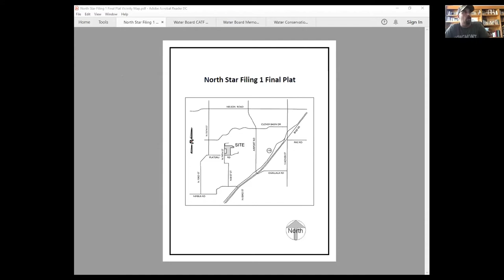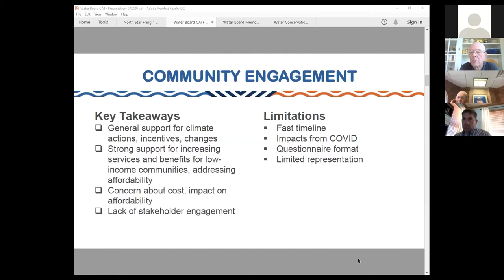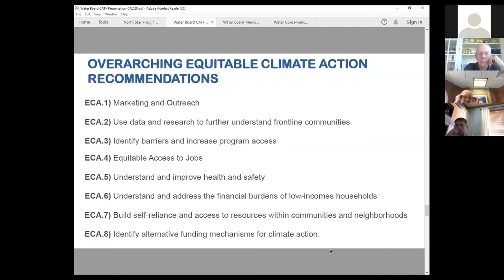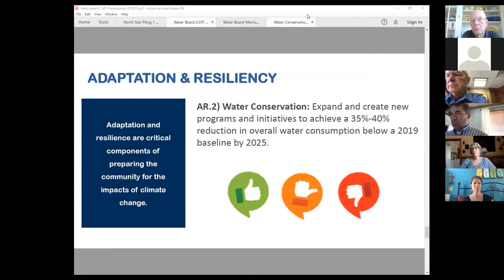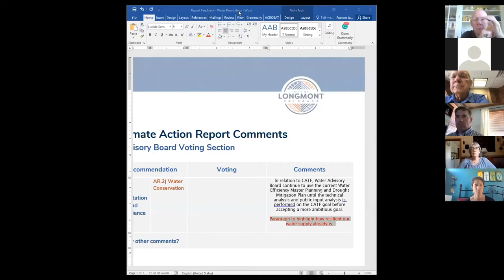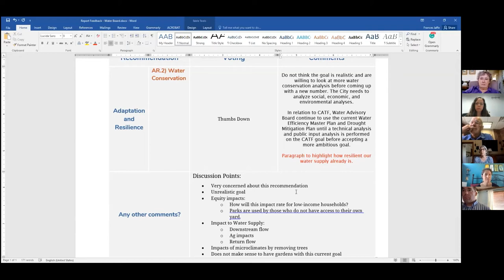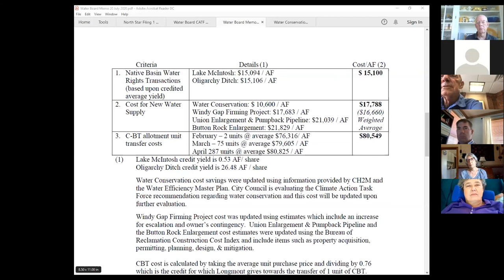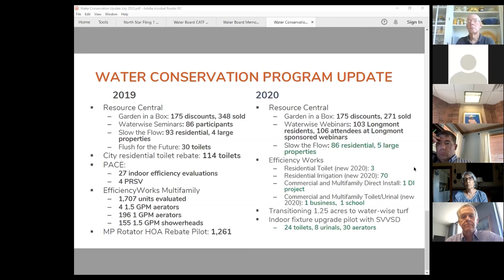Water Board Meeting July 20, 2020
The Water Board consists of five (5) members appointed to serve five (5) year terms.  A member of the City Council  serves in an ex-officio capacity to coordinate Water Board action with City Council actions.

The purpose of the Water Board is to advise the City Council in its raw water matters relating to the provision of a stable, sufficient, and suitable supply of water for the community and its residents.